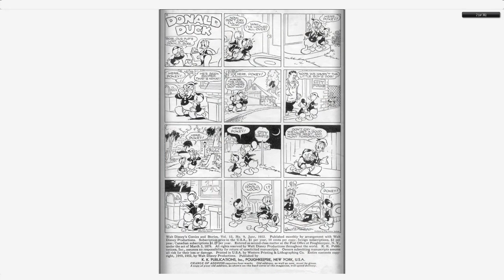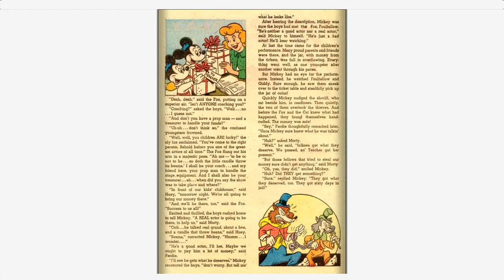Walt Disney's Comics And Stories 141 Dell